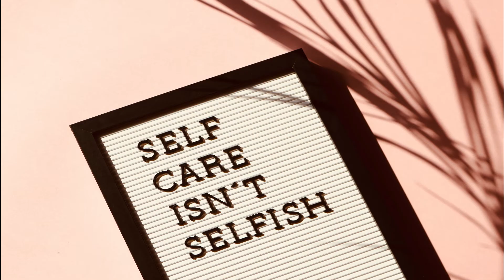10 MUST-KNOW HEALTH FACTS | 10 Factoid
Hello everyone in this video i am gone talk about 10 amazing health related facts . These 10 random health Facts  to make you sound smarter.These unique facts are really funny and interesting. Hope you will like and enjoy it ♥